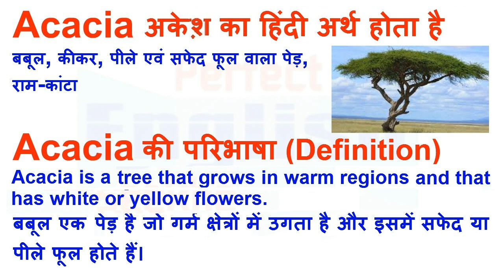Acacia Meaning in Hindi | Acacia Definition | Acacia Ka Matlab Kya Hota Hai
Acacia Hindi meaning
Acacia Hindi definition
Acacia English definition
Acacia English meaning
Acacia Example Sentences
Acacia का हिन्दी मतलब
Acacia का हिन्दी अर्थ
Acacia की परिभाषा
Acacia का Abortionऔर अर्थ
Acacia के लिए हिन्दी शब्द
Acacia का अर्थ हिन्दी में
Acacia का उदाहरण वाक्य
Acacia का हिन्दी मीनिंग
Acacia का हिन्दी अनुवाद